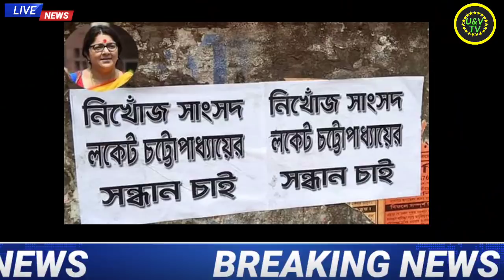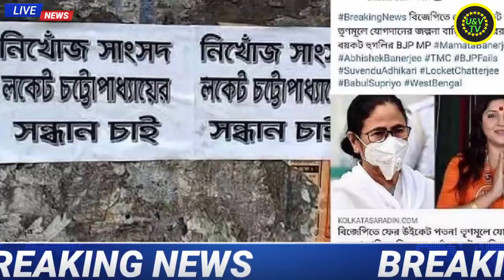आधी रात अजय मिश्रा दिल्ली तलब,Bjp बहुमत खोया ,up election 2022,today breaking news, akhilesh, yogi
UttarPradeshas election news 2022,Opinion_Poll​​,Uttar_Pradesh_Election​​,UttarPradeshrElectionExitPoll​​,UttarPradeshOpinionPoll​​,UttarPradeshassemblyelection2022​​,ABP_News_Opinion_Poll​​,

       @Rakesh Tikait​

uandv tv news , sonia gandhi , rahul gandhi , pm modi , amit shah, akhilesh yadav , up election news 2022.